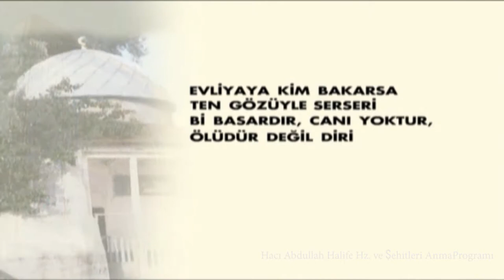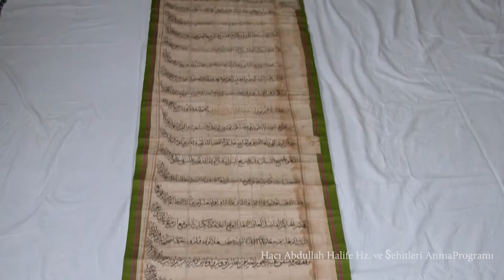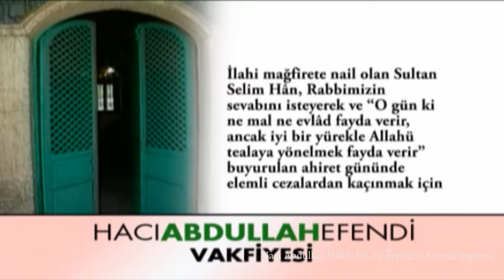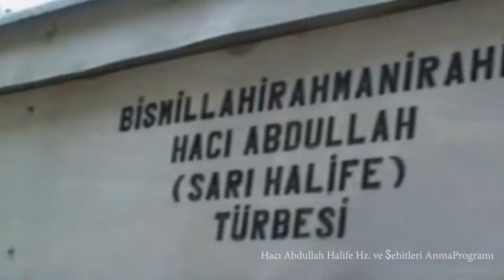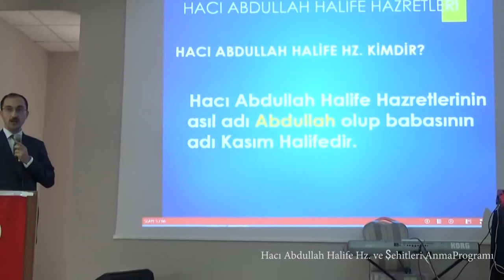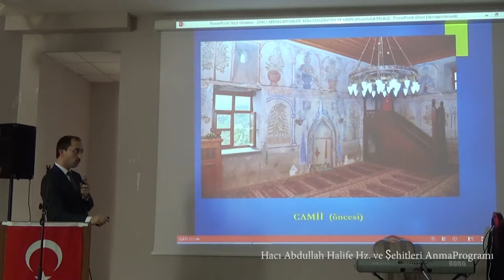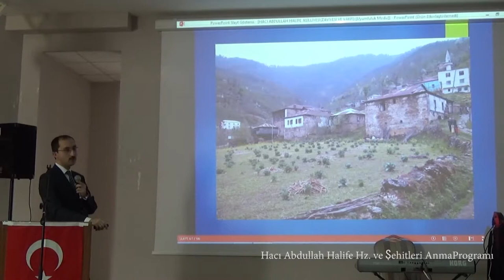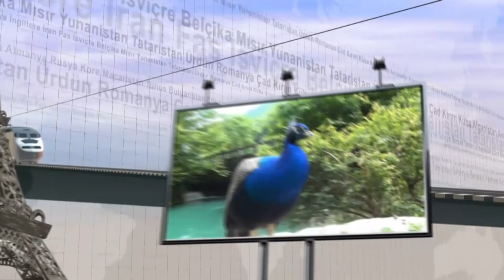Hacı Abdullah Halife Hz ve Şehitleri Anma Programı